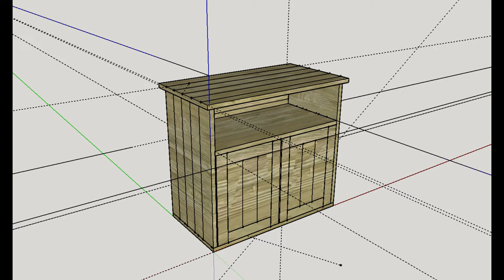Rustic Shoe Rack Storage with Cabinet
The Shoe Storage Cabinet is made of Barn wood which I purchase from Big Box store and distressed to get the look of rustic finish.